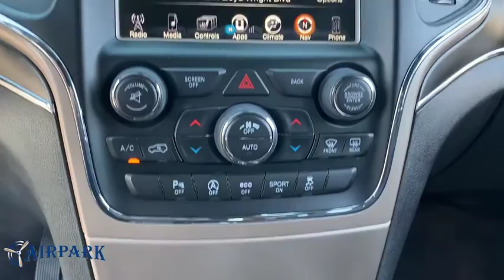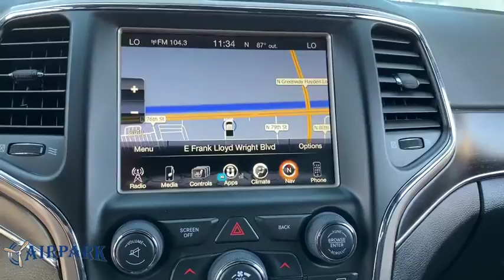2017 Jeep Grand Cherokee Phoenix, Scottsdale, Tempe, Peoria, Mesa, AZ P10756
Granite Crystal Metallic Clearcoat Used 2017 Jeep Grand Cherokee available in Phoenix, Arizona at Airpark Chrysler Dodge Jeep. Servicing the Scottsdale, Tempe, Peoria, Mesa, AZ area.
2017 Jeep Grand Cherokee Limited - Stock#: P10756 - VIN#: 1C4RJEBG9HC779680

Airpark CDJ
7801 E Frank Lloyd Wright Blvd

**SUNROOF / MOONROOF **, NAVIGATION / NAVI / GPS, ONE OWNER, 1-Year SiriusXM Radio Service, 506 Watt Amplifier, 8.4 Touchscreen Display, 9 Amplified Speakers w/Subwoofer, Auto High Beam Headlamp Control, Automatic Headlamp Leveling System, Bi-Xenon High-Intensity Discharge Headlamps, Cargo Compartment Cover, Dual-Pane Panoramic Sunroof, For Details Visit DriveUconnect.com, For More Info, Call , GPS Antenna Input, Integrated Voice Command w/Bluetooth, Leather Trimmed Seats w/Perforated Inserts, LED Daytime Running Headlamps, LED Fog Lamps, Luxury Group II, Nav-Capable! See Dealer for Details, Power Tilt/Telescope Steering Column, Radio: Uconnect 3C w/8.4 Display, Rain Sensitive Windshield Wipers, Roadside Assistance & 9-1-1 Call, SiriusXM Satellite Radio, Uconnect Access, Ventilated Front Seats. Certified. Clean CARFAX. 4D Sport Utility Limited RWD 3.6L V6 24V VVT Automatic 19/26 City/Highway MPG 31151 is 7720 miles below market average!Chrysler Group Certified Pre-Owned Details:* Roadside Assistance* 125 Point Inspection* Vehicle History* Warranty Deductible: $100* Powertrain Limited Warranty: 84 Month/100,000 Mile (whichever comes first) from original in-service date* Limited Warranty: 3 Month/3,000 Mile (whichever comes first) after new car warranty expires or from certified purchase date* Transferable Warranty* Includes First Day Rental, Car Rental Allowance, and Trip Interruption BenefitsAwards:* 2017 KBB.com 10 Most Awarded Brands Thank you for your interest. If you need any additonal information, such as more photographs, a free copy of the CarFax, or additional history on the vehicle, do not hesitate to contact us at , visit our or stop by our wonderful showroom conveniently located off Frank Lloyd Wright Blvd and near the 101 HWY. We look forward to helping you!